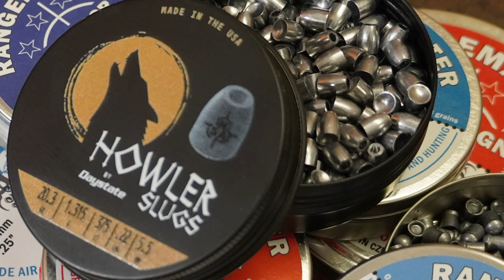Airgun Slugs By Daystate: Howler Slugs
Daystate has just released their newest line of projectiles called "Howler Slugs" designed specifically for use with Daystate as well as other airguns.

Check them out at Airguns of Arizona.